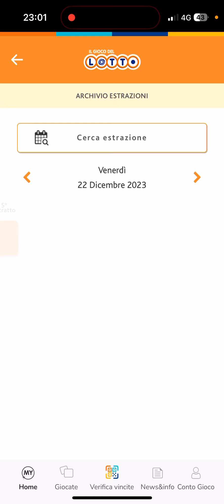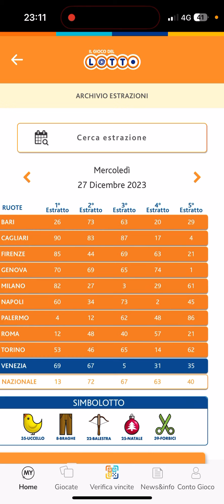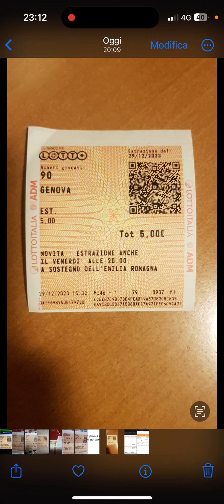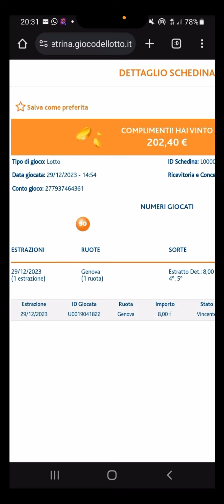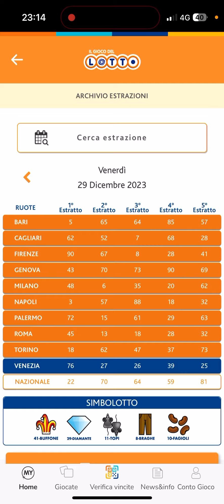ANALISI ESTRAZIONE DI VENERDÌ 29 DICEMBRE 2023+AGGIORNAMENTO SUL 90!